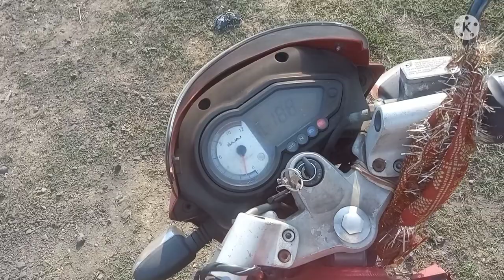moto vlog||riteshmotovlog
moto vlog
moto vlog,ritesh moto vloger,my first moto vlog,moto vlogging,motovlogger,how to be a motovlogger
Moto vlogging